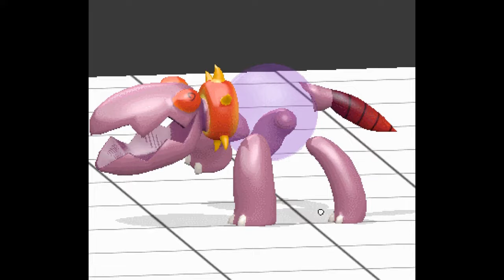Weird Doggo doing a Silly Walk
Even a weird alien dog thing can enter the ministry of silly walks, just look at that silly walk, it even goes great with banjo kazooie music!